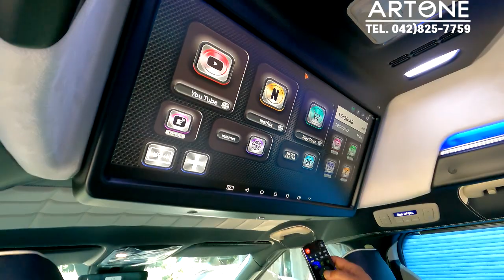[GV346]23년형하이리무진4인승 승차감OK/하차감OK 튜닝비포함7,800만원이면?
미니밴[MPV]전문기업 아트원(주) 4세대 신형카니발 기반 새롭게 제작되는 아트원 글로밴 하이리무진 차량이 9인승에서 4인승으로 넉넉한 승차 그리고 넉넉한 수납공간을 자랑 합니다.
아트원 본점:
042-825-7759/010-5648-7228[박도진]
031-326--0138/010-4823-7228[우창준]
아트원 전국지사:
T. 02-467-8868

📢BGM
✔️Track - extenz - Endless Summer